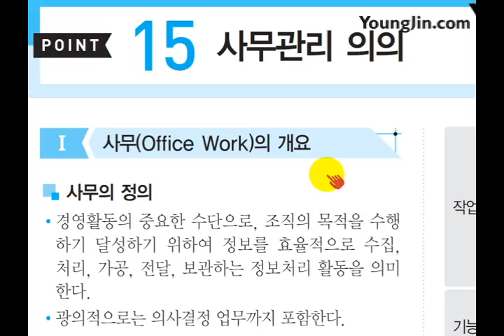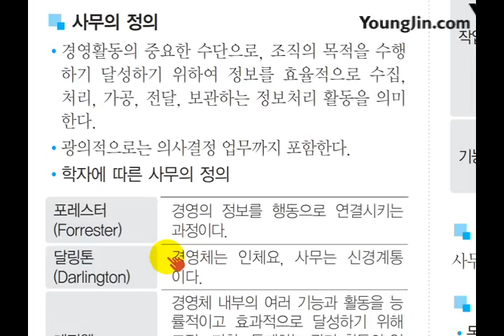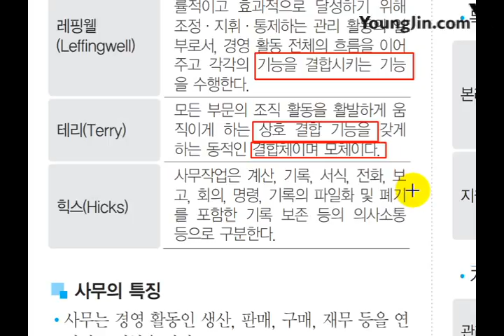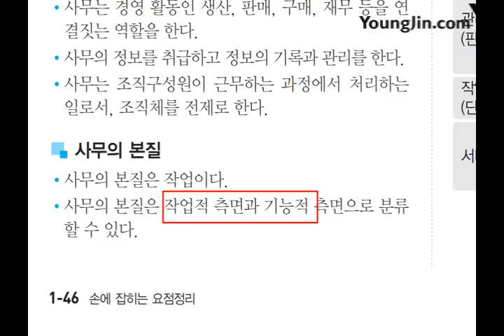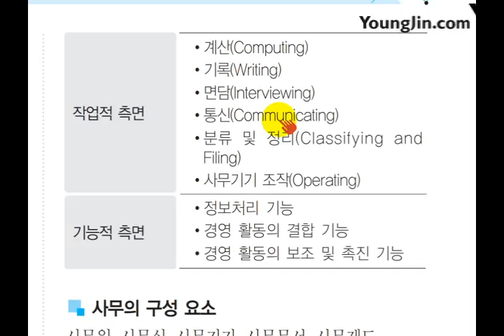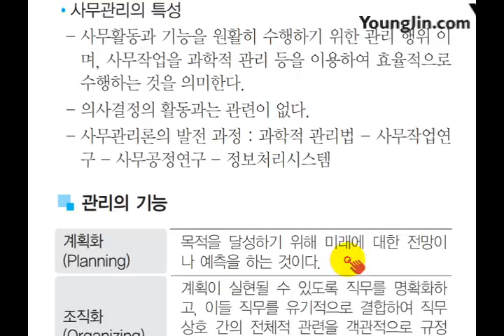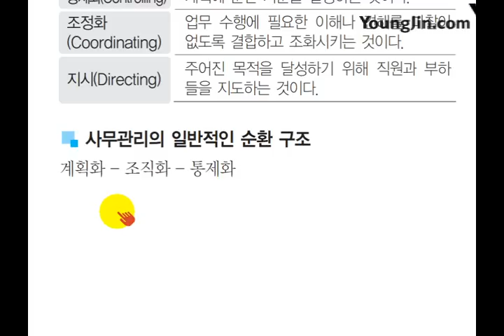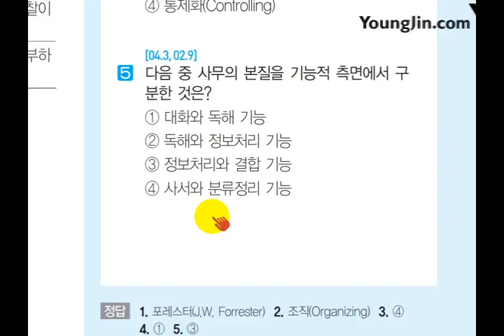(2017) 사무 미니족보 POINT 015